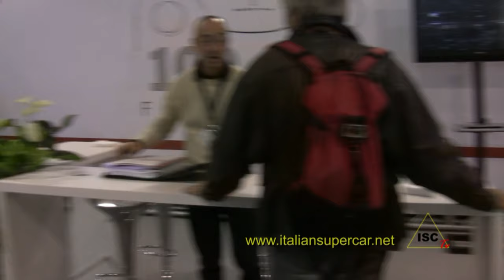Auto e Moto d'Epoca 2009 - Classic Cars Expo, Padova, Italy - Video N°7/7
Auto e Moto d'Epoca that takes place every year at the Padua expo, Italy, is the most significant national fair dedicated to collectable and classic cars. Furthermore, with the section devoted to spare parts and memorabilia, it's one of the largest and most popular in Europe. International sellers, official manufacturers, dealers, Italian and foreign clubs, museums are all represented. For those who love cars with many years on their shoulders, whether they are YoungTimer or OldTimer, don't miss this autumn event! The video, number seven of seven, aims to show how good there is at the fair in the 2009 edition. Enjoy 😉

Auto e Moto d'Epoca che si svolge ogni anno alla fiera di Padova, in Italia, ed è la più grande manifestations Nazionale dedicate alle vetture di interesse storico e da collezione. Inoltre, con la sezione dedicata ai ricambi ed al memorabilia risulta una delle più estese e frequentate d'Europa. Stand di venditori a livello internazionale, case costruttrici ufficiali, club italiani e stranieri, privati, musei e forze dell'ordine sono tutte rappresentate. Per chi ama le auto con molti anni sulle spalle, che siano youngtimer oppure oldtimer, resta l'appuntamento autunnale dove non bisogna mai mancare. Questo filmato, il numero sette di sette, si propone di mostrare quanto di buono c'è in fiera nell'edizione 2009. Buona visione 😉

Event / Manifestazione: Auto e Moto d'Epoca
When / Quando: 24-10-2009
Where / Dove: Fiera di Padova, Italy